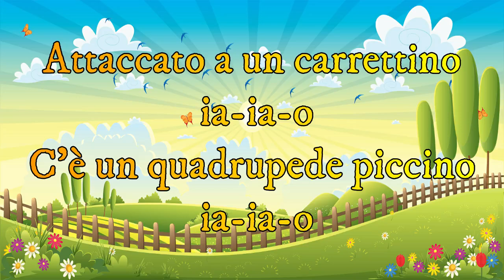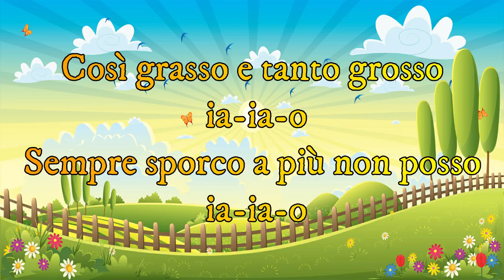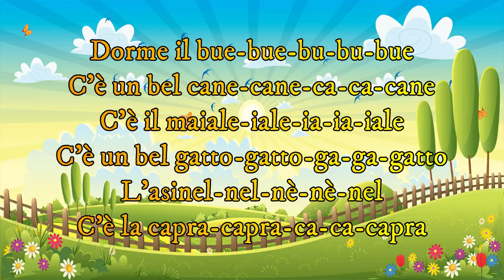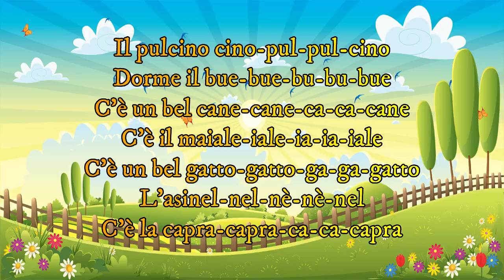Nella vecchia fattoria - Karaoke per Bambini con testo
Cantiamo insieme le canzoni per bambini più popolari. Sul nostro canale troverai molte versioni karaoke di canzoni per bambini e non solo. Puoi cantare con la tua famiglia in un'atmosfera meravigliosa e allegra. Puoi anche cantare queste canzoni karaoke con i tuoi amici durante la tua festa di compleanno !!

LaTVdeibambini - (Ri)Scopri le canzoni per bambini più belle - Benvenuti sul canale dedicato a voi e ai vostri amici ed eroi preferiti! - Facebook FanPage - LaTVdeibambini